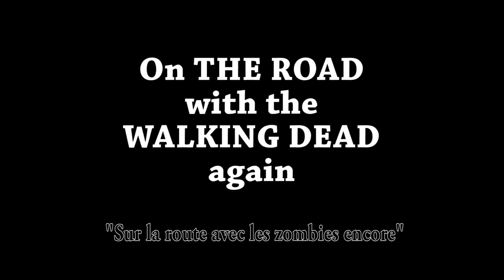On The Road with The Walking Dead again [short comedy] FR/ENG